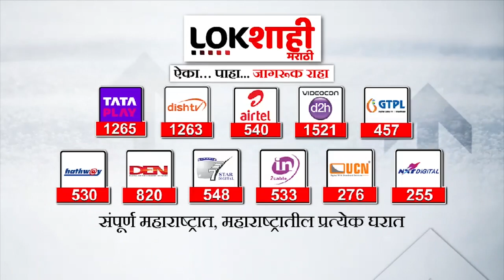महेंद्र शेवतेच्या अटकेने डॉ. ठाकूर अडचणीत; ललित पाटील पलायनप्रकरणात आणखी गुपितं उलगडणार